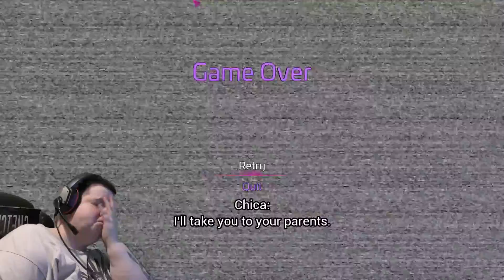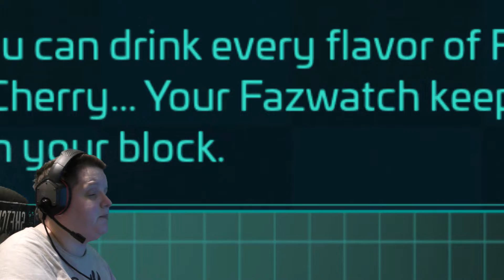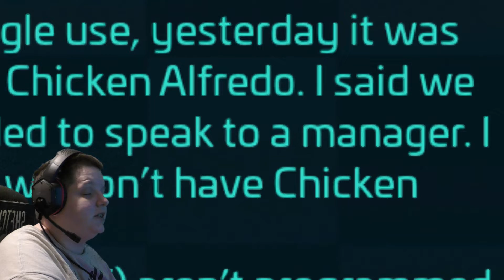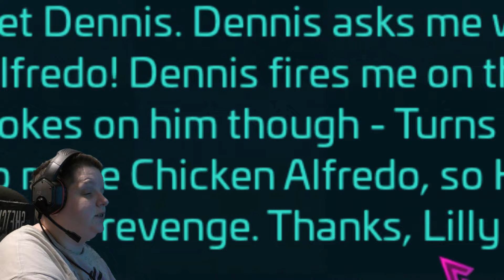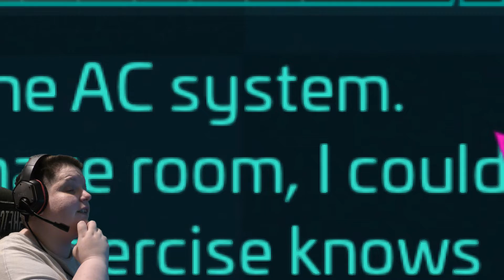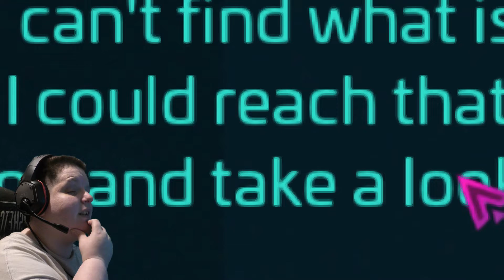Pizza Upgrade And Monty Golf FTW! | ’FNAF: Security Breach’ (part 7)